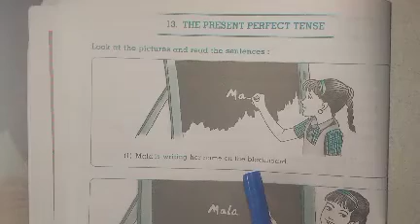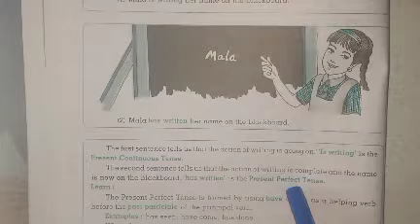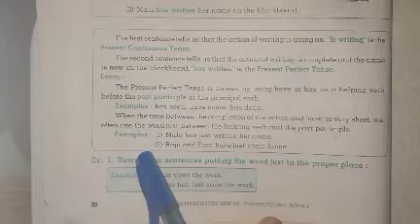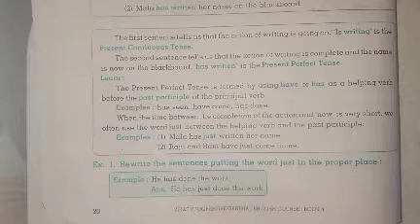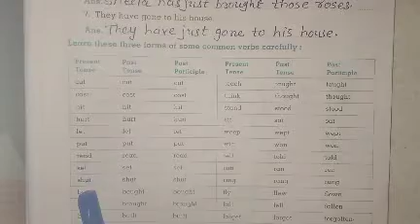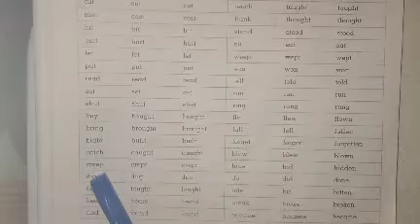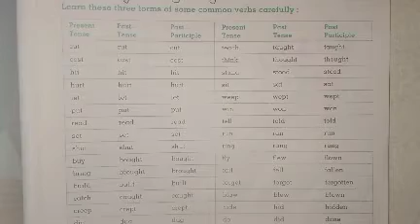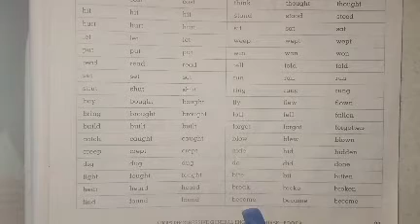Std-4 Gen-Eng Ch-13